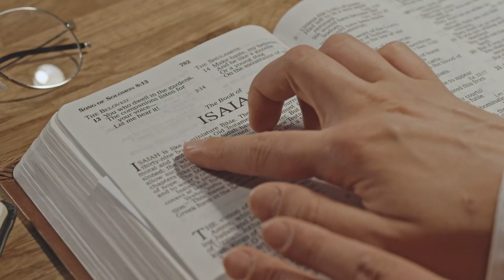Sista Wants To Know Why Black Men Don't Approach Anymore